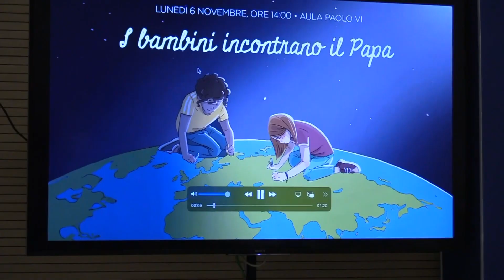Bimbi pugliesi e lucani incontrano Papa Francesco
Ci sono anche 250 bambini pugliesi e 50 lucani tra i settemila fanciulli che oggi pomeriggio incontreranno Papa Francesco. Provengono da 84 Paesi e condivideranno col Santo Padre speranze e preoccupazioni per il futuro.